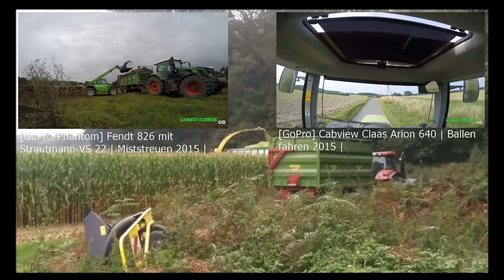[GoPro] Trailer zur Aussaat 2015 | Claas,Fendt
Hier eine kleine Vorschau zu der Aussaat 2015.
Claas Arion 640 mit Amazone und Titzmann
Fendt 927 mit Horsch Pronto